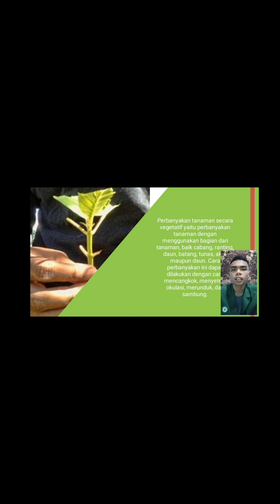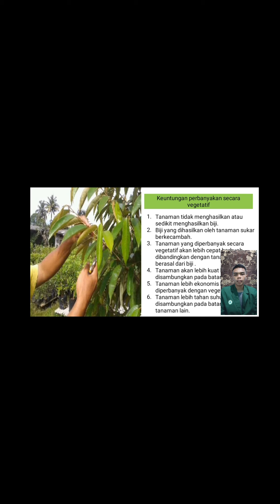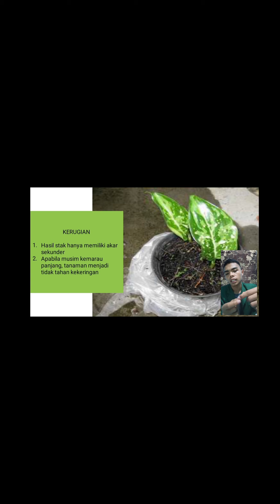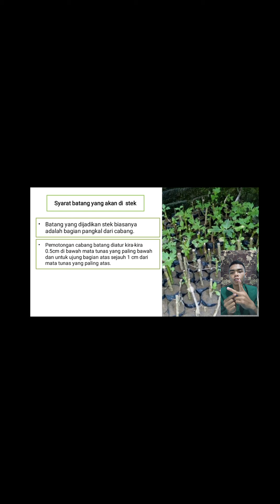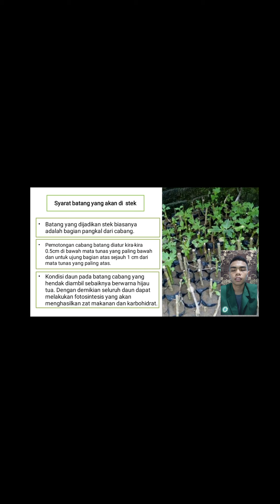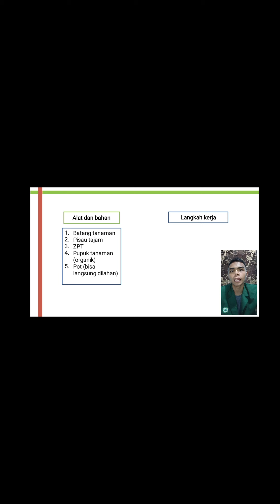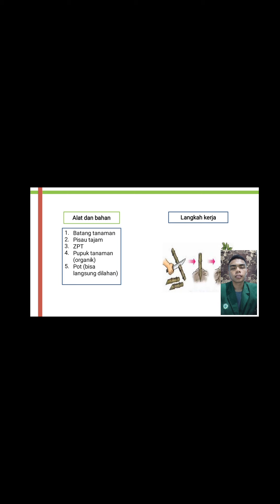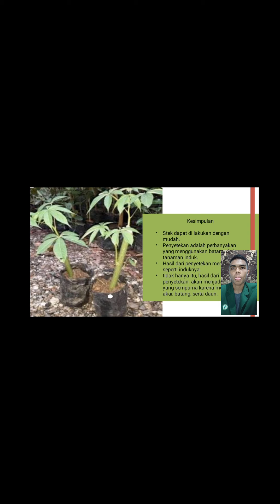Perbanyakan Tanaman dengan Cara Vegetatif ( Stek )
Perbanyakan vegetatif dengan menggunkan batang tanaman